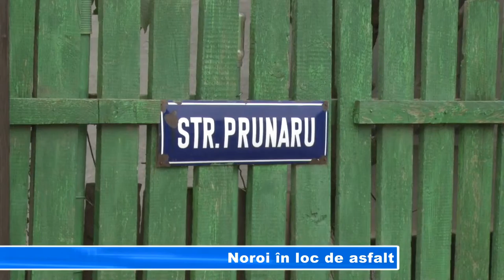Noroi în loc de asfalt